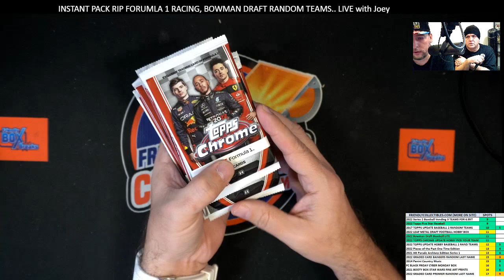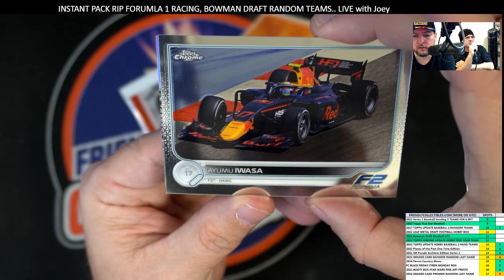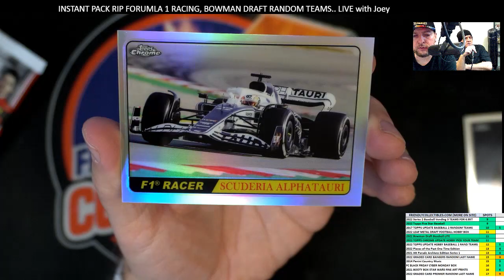INSTANT PACK RIPS 2022 TOPPS CHROME FORUMLA 1 RACING FOR Marco F